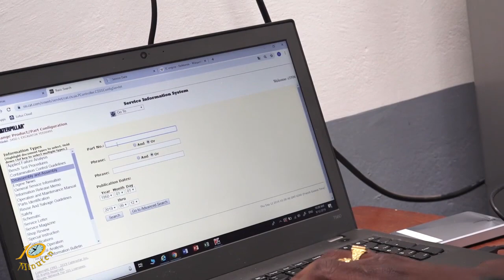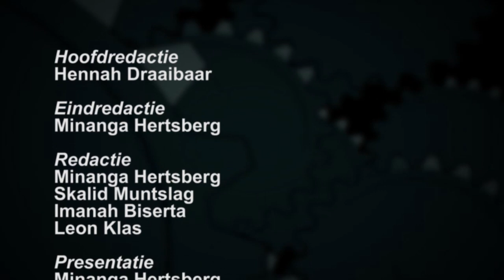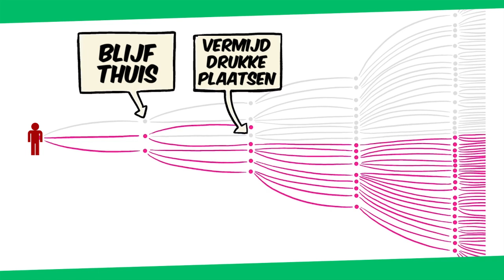10 Minuten Jeugd Journaal - 20 april 2002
Uitzending Jeugdjournaal
- Eerste repatrianten uit Nederland
- Online massameeting
- Rondleiding bij Curmac